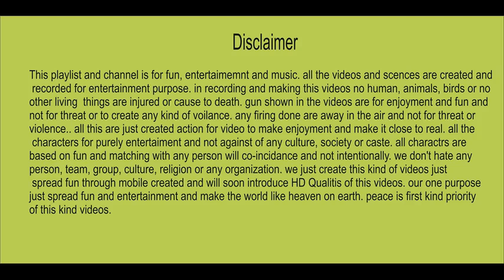beautiful dance ever pathan hujra dhol mast dance